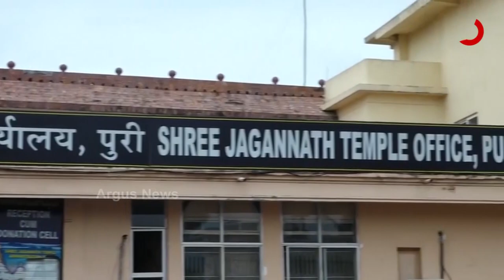କେବେ ଗଠନ ହେବ ଶ୍ରୀମନ୍ଦିର ପରିଚାଳନା କମିଟି ?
କମିଟିରେ ସବୁ ନିଯୋଗର ସଦସ୍ୟ ରହିବା ନେଇ ଉଠିଲା ଦାବି । ଗଜପତିଙ୍କ ଅଧ୍ୟକ୍ଷତାରେ ଗଠିତ ଶ୍ରୀମନ୍ଦିର ପରିଚାଳନା କମିଟିର ତିନି ବର୍ଷିଆ ଅବଧି ମାର୍ଚ୍ଚ ମାସରୁ ସରିଲାଣି।